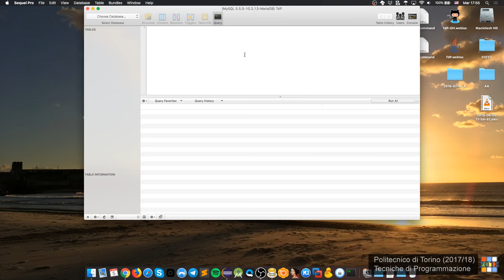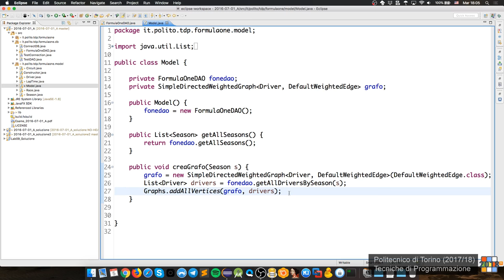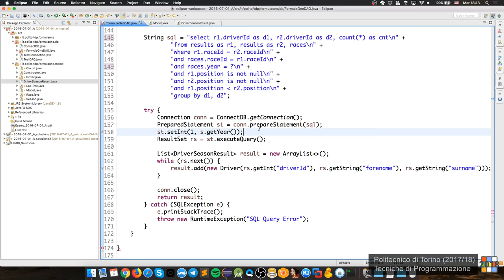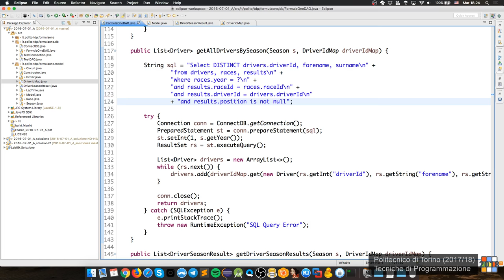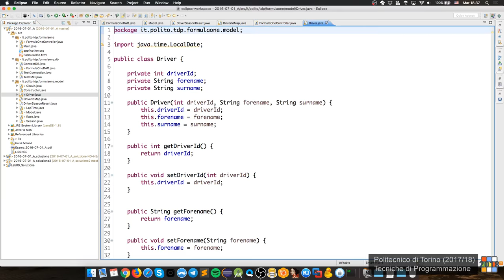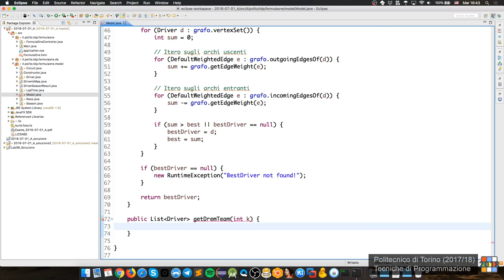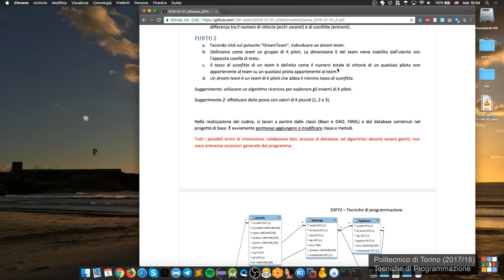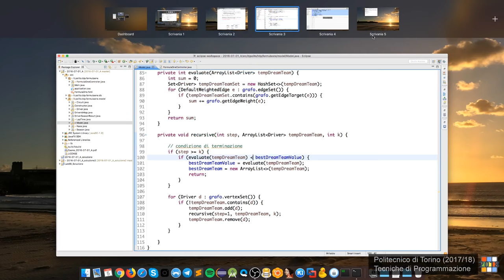TdP-2018-L35: Tema d'esame 2016-07-01 (Turno A) - seconda parte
Lezione 35 del 05/06/2018: Tema d'esame 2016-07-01 (Turno A) - seconda parte.